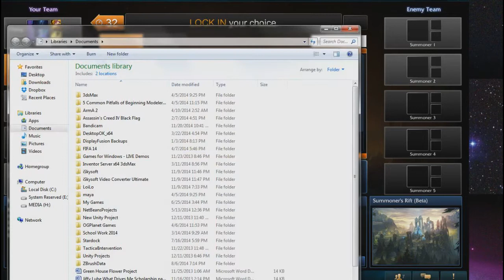LEAGUE-TINOS IN ACTION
"Remember when uncle Ricky tried to get the Dragon when he was 12 mang?  That did not work out.." -Kali

*We are not trying to be racist.. It was late, there was an abundance of caffeinated beverages, and the horrible accents emerged..*
-Main Theme (Nintendogs)
-Sad Story (Super Mario Galaxy)
-Turtle Circus (Tikah)